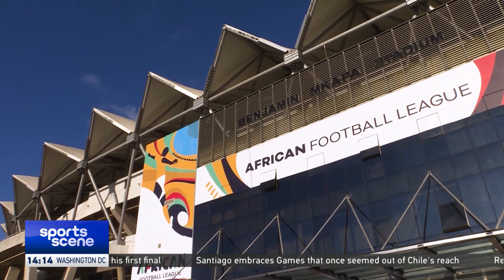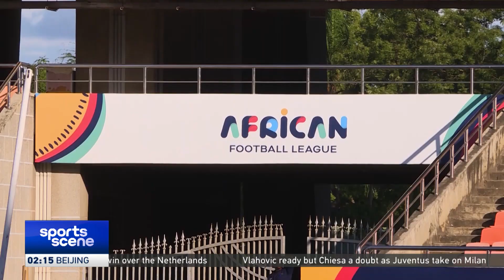CAF insists African Football League is poised to be a game-changer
The African Football League received backlash when it was launched by Patrice Motsepe, President of the Confederation of African Football (CAF) in August last year.  But now the continental governing body hopes the inaugural edition that kicked off in Dar-es-Salaam, Tanzania this month will change perceptions.